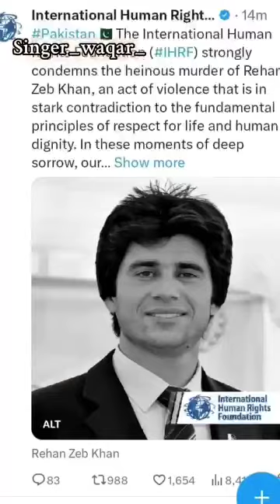Rahan Zaib shaeed new song